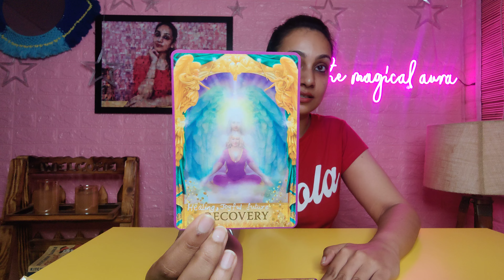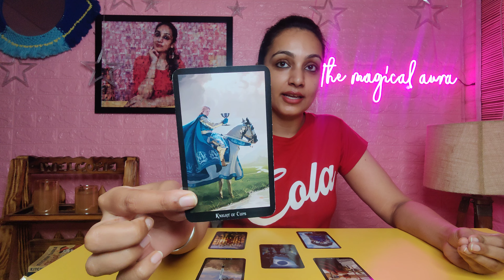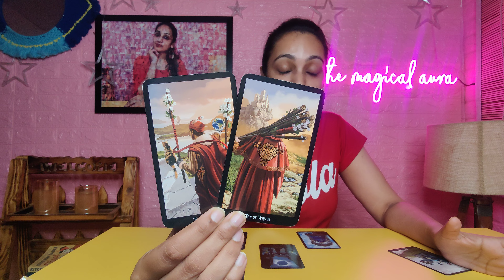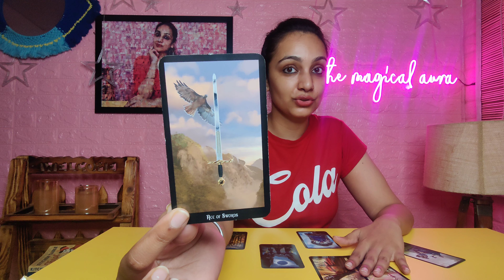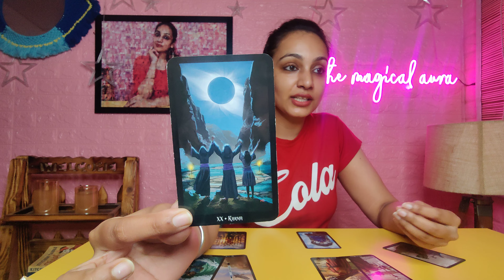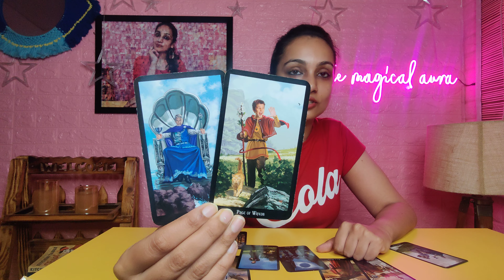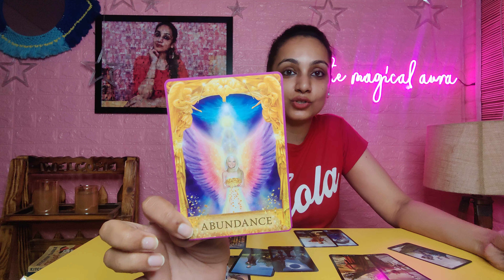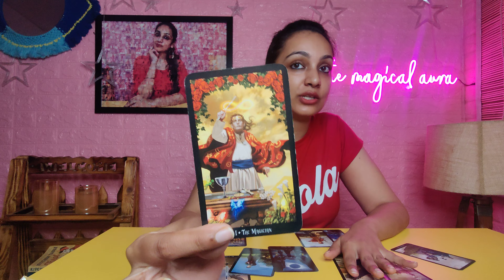Libra Love ❤️-"They want you but can't tell you!" 🧿🧿 Libra September 2022 Libra Tarot Libra Today